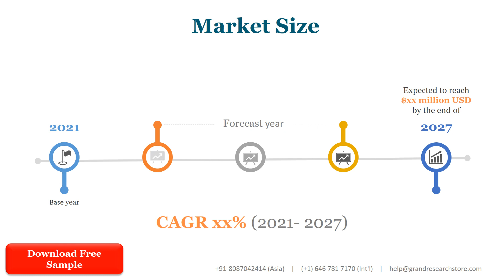Lithium Metal Secondary Battery Market Insights, Forecast to 2028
Lithium Metal Secondary Battery market is segmented by Type and by Application. Players, stakeholders, and other participants in the global Lithium Metal Secondary Battery market will be able to gain the upper hand as they use the report as a powerful resource. The segmental analysis focuses on production capacity, revenue and forecast by Type and by Application for the period 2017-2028.